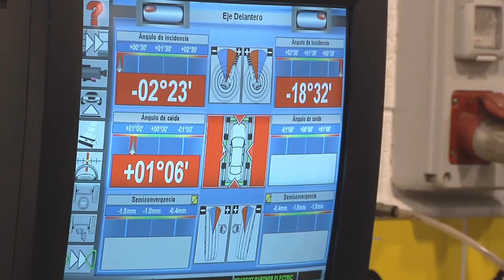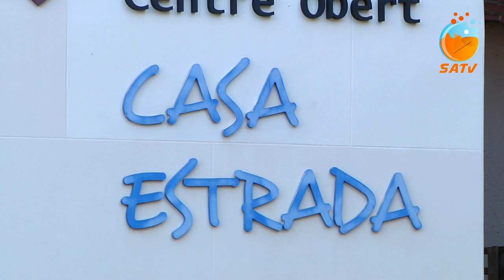SATV 270619 apertura casa estrada